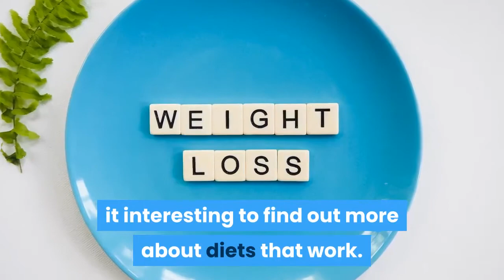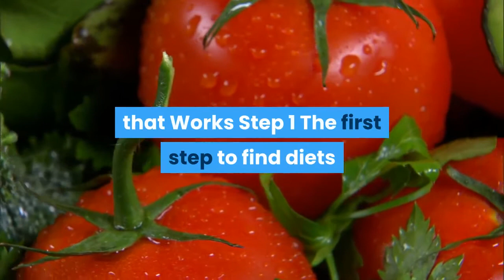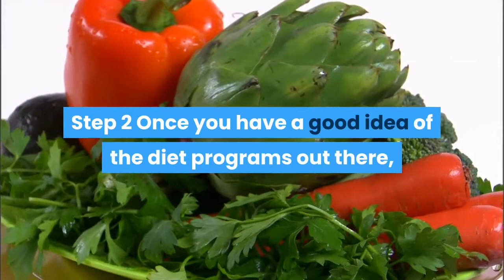Tips to find diets that work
Those who are keen to lose weight would definitely find it interesting to find out more about diets that work. Many have failed miserably following some diet plans in the past and may be overly skeptical when talking about diets that work.

No one wants to go through another painful episode of being hopeful about shedding those excess pounds and to fail miserably in the end. There are people who spent thousands of dollars on a diet plan only to lose some weight and gain back all of the weight they have lost and more as soon as they get off those diet programs and revert back to their old habits of eating.